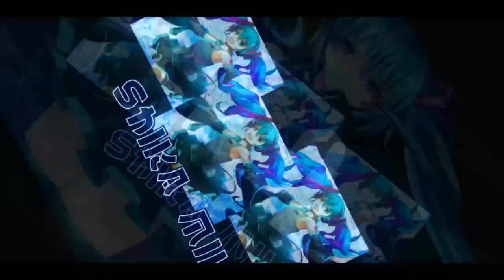Review Saint Seiya Free Car - Pegasus Fantasy 【QQ Speed Mobile】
reviewing the next free event A car, Pegasus Fantasy.
Songs: So Lit, At The Game, Beat Your Competition, Take You Home Tonight, Educated Man